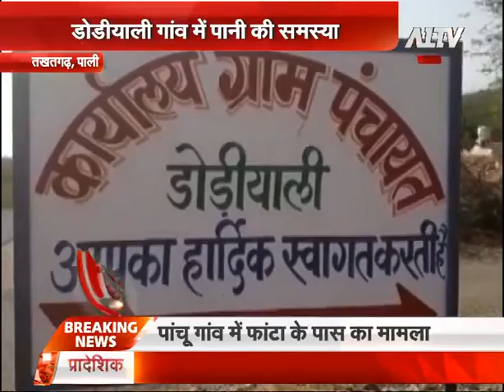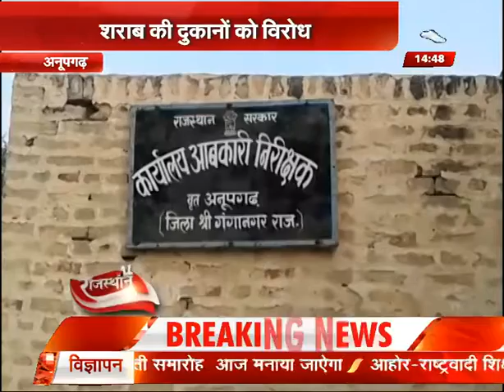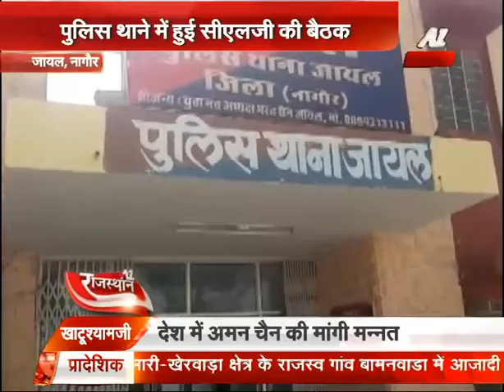पेपर लीक प्रकरण को ले कर छात्रों ने किया विरोध प्रदर्शन | A1 Rajasthan | A1 TV News